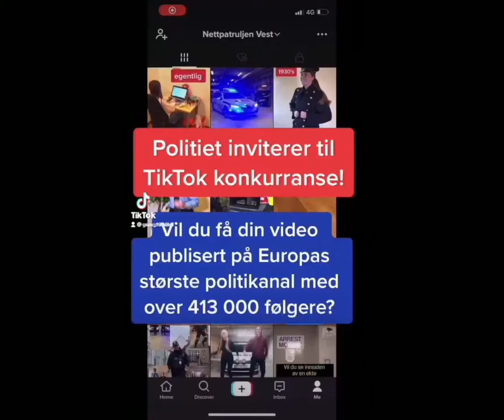Motiverende for å delta på Russetoget vestruss.no